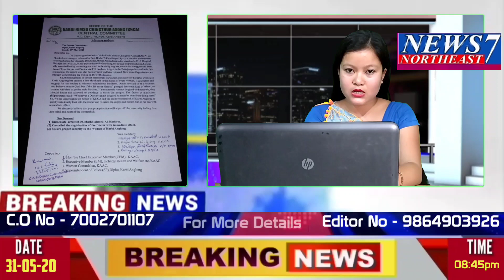News7 Northeast 31/05/2020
NCS Music